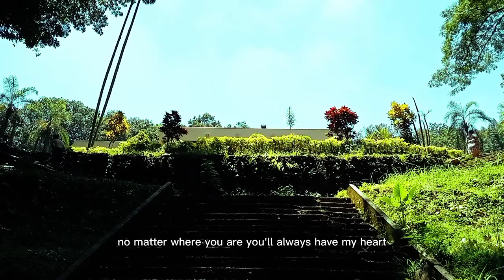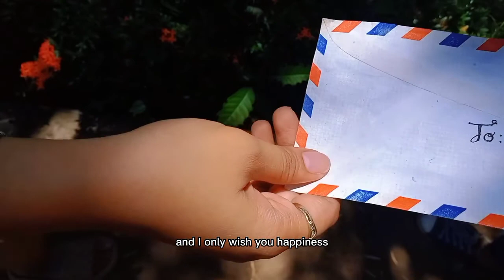DEAD STARS by Paz Marquez Benitez (G-4 MV)